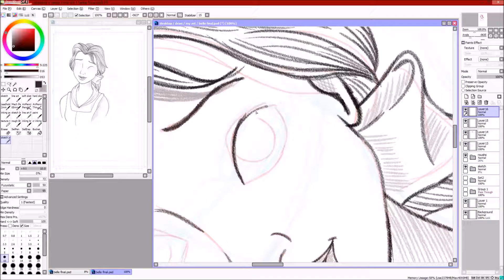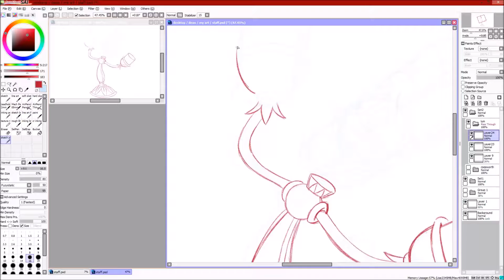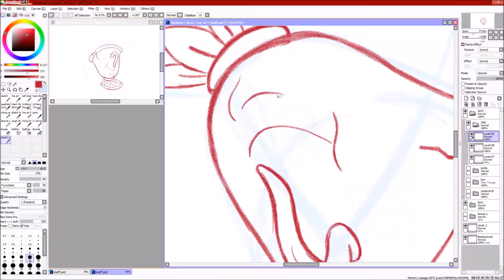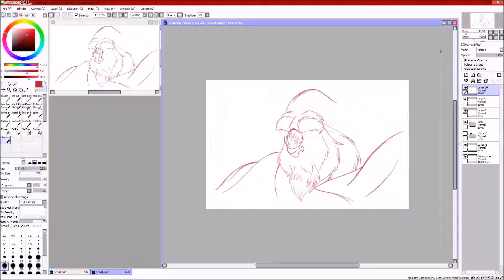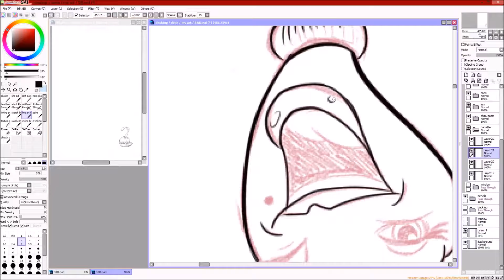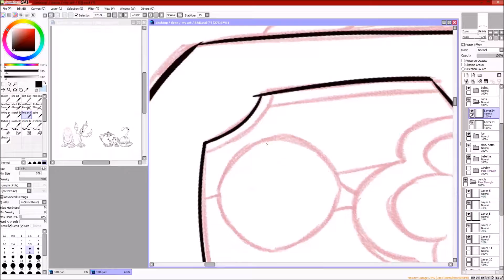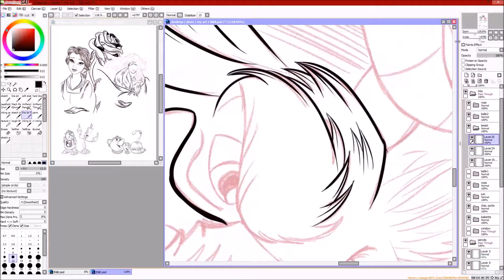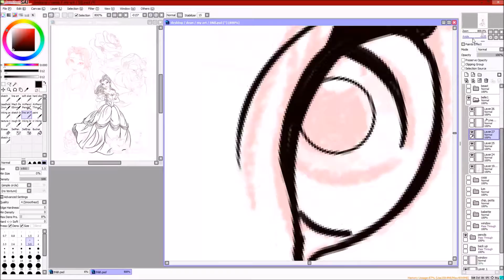Beauty and the Beast Speed sketch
*A reupload of an older video that has been tweaked and changed*

always used to love sketching this film haven't done so in a long time